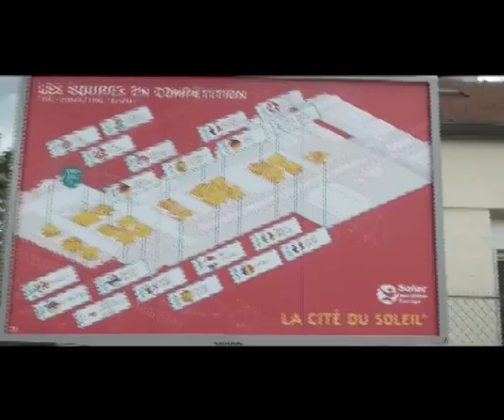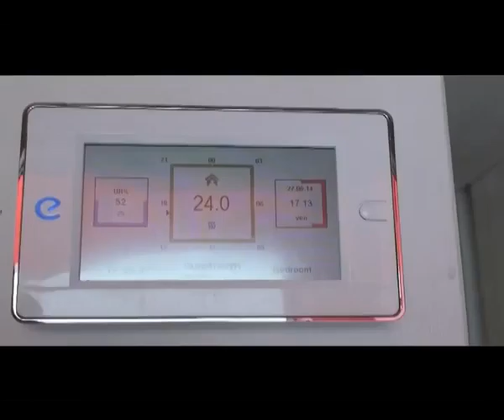Prometeo n° 29...